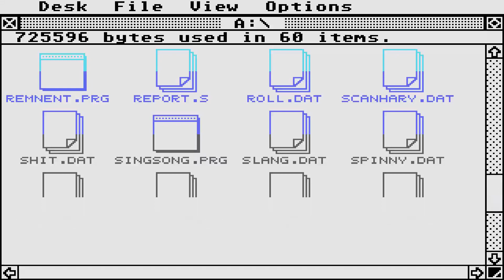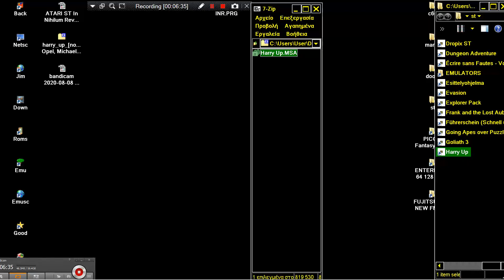ATARI ST WEIGHTLESS & WHITE STATUS DEMO FROM DISK harry up Opel Michael Mike Hollweg Andre